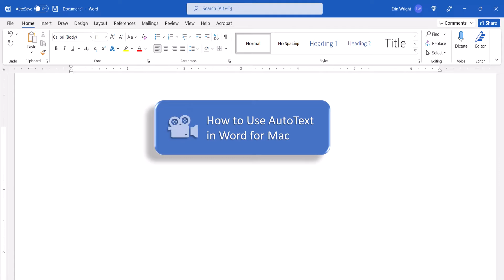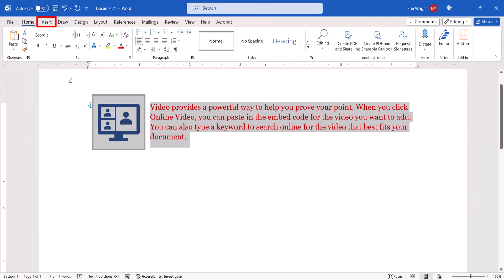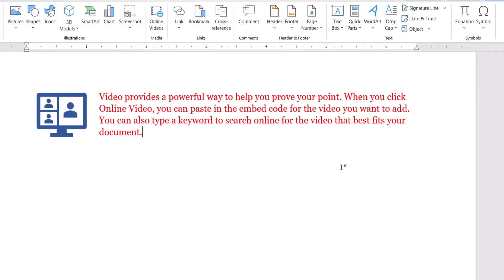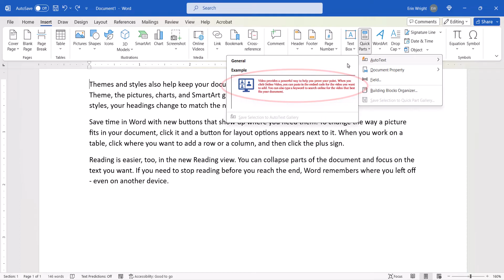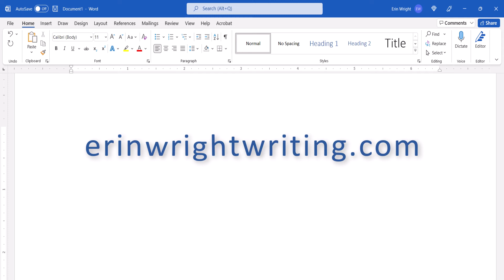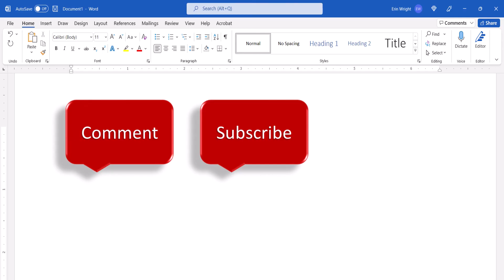How to Use AutoText in Microsoft Word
Learn how to use AutoText in Microsoft Word to create reusable blocks of text, including images and formatting.

First, we will look at how to create AutoText blocks. Then, we will look at how to insert AutoText into your documents. Lastly, we will look at how to delete AutoText from the Gallery.

These steps apply to Word for Microsoft 365, Word 2021, Word 2019, Word 2016, and Word 2013.

Chapters:
00:00 Introduction
01:01 How to Create AutoText
03:01 How to Insert AutoText
03:51 How to Delete AutoText from the Gallery

for more easy-to-follow tips on writing, editing, and document software.